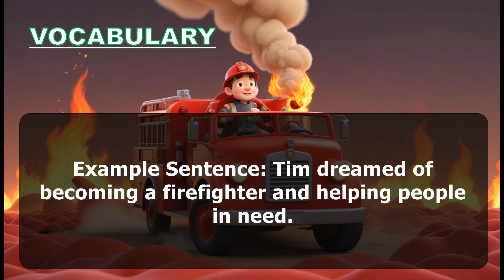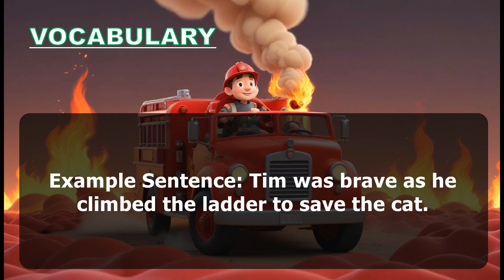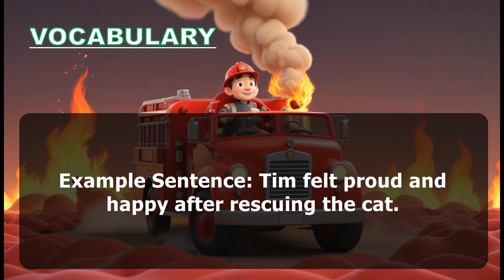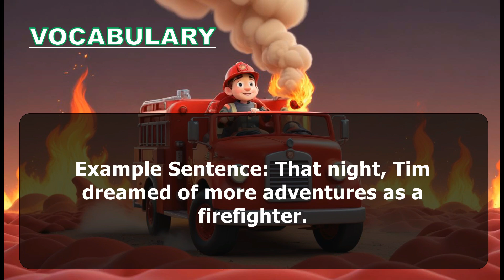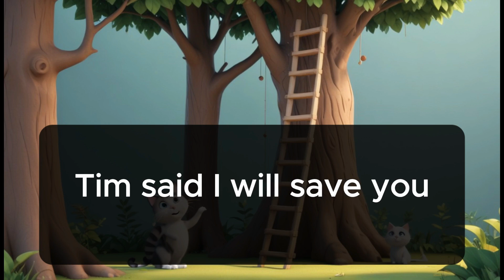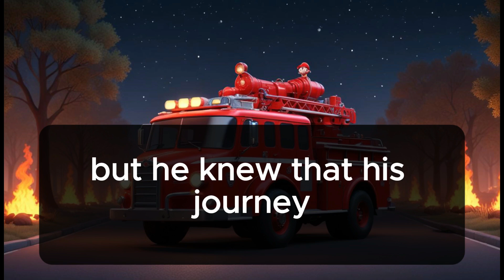English speaking | The Brave Firefighter | Improve instantly | Learn spoken english | basic english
GET 40+ HOURS OF ENGLISH LESSONS STEP BY STEP: VIDEO LESSONS
In this heartwarming story, young Tim dreams of becoming a brave firefighter. One sunny day, while playing in the park, he hears a frightened cat meowing from a tall tree. Determined to help, Tim fetches a ladder from home and climbs up to rescue the scared animal. His bravery and quick thinking earn him the admiration of his neighbors, and he becomes a hero in his community. This touching tale shows how a small act of courage can make a big difference and inspire others.

If you are interested in improving your English skills, join our Spoken English classes online. In these classes, you will learn English through engaging stories like Tim's adventure, helping you enhance your vocabulary and understanding of basic English grammar. Our English speaking course offers practical lessons to help you with English writing, speaking, and comprehension. Whether you are practicing English speaking for the first time or looking to improve your skills, our English language classes provide a supportive environment.

Enroll in our online English learning course today and start your journey towards mastering the English language. With our comprehensive English learning course, you'll gain confidence in speaking English and develop a strong foundation in basic English words and grammar. Don't miss this opportunity to learn English through captivating English stories and become proficient in the English language.